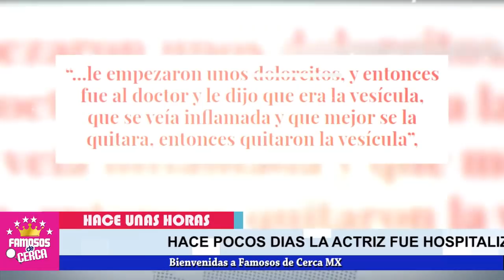😥➕ 𝗦𝗔𝗟𝗘 𝗔 𝗟𝗨𝗭 𝗧𝗢𝗗𝗔 𝗟𝗔 𝗩𝗘𝗥𝗗𝗔𝗗...!!! ESTO Se Llevo a Leti Calderon 𝗗𝗘 𝗘𝗠𝗘𝗥𝗚𝗘𝗡𝗖𝗜𝗔 Al Hospital 🎚️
Este es el Verdadero Estado de Leticia Calderón HOY Rompe el Silencio

 BIENVENIDOS!!!
suelta la sopa
televisa
exclusivas
venga la alegria
tv azteca
polemica
chismes
Entertainment
farandula mexico